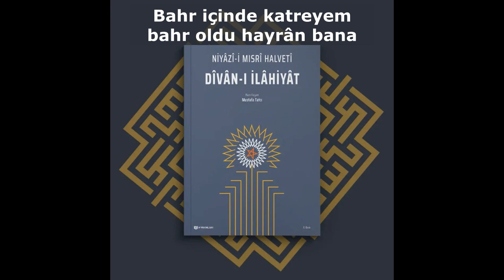Bahr içinde katreyim bahr oldu hayrân bana | Mustafa Tatcı | Niyazi Mısri Hz.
Bahr içinde katreyim bahr oldu hayrân bana
Ferş içinde zerreyim arş oldu seyrân bana

Dost göründü çün ayân kalmadı bir şey nihân
Tûfân olursa cihân bir katre tufân bana

Sûrette nem var benim sîrettedir ma’denim
Kopsa kıyâmet bugün gelmez perişân bana

Kâf‐ı dil Ankâsıyım sırrın âşinâsıyım
Endişeler hâsıyım ad oldu insân bana

Niyâzî’nin dilinden Yûnus durur söyleyen
Herkese çü can gerek Yûnus durur cân bana

H Kitap Kahve Ankara şubesi
✅Adresi:
Yuvaköy mahallesi, Şehit Kaymakam Muhammed Fatih Safitürk Bulvarı, No:73-A, Blok No:5 D:4 , 06105, Batıkent Yolu, 06370 Yenimahalle/Ankara
✅Konum:
✅Telefon:
H Kitap Kahve İstanbul şubesi
✅Adresi:
Sultantepe Mah. Paşa Limanı Cd. No:48 1 D:1, 34674 Üsküdar/İstanbul
✅Konum: